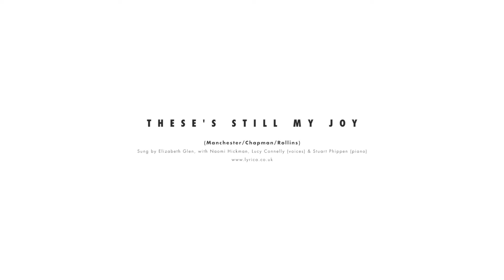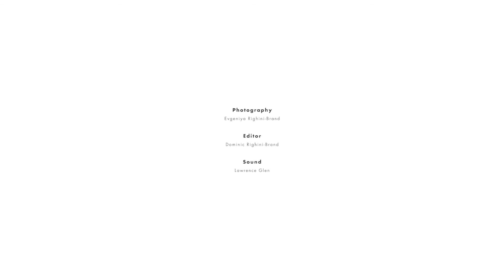"There's Still My Joy"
"There's Still My Joy". Music performed by Lyrica:Elizabeth Glen,Naomi Hickman, Lucy Connelly & Stuart Phippen. Photography: Evgeniya Rhigini-Brand. Editor: Dominic Brand. Sound: Lawrence Glen.
Music composed by Manchester, Chapman, Rollings.